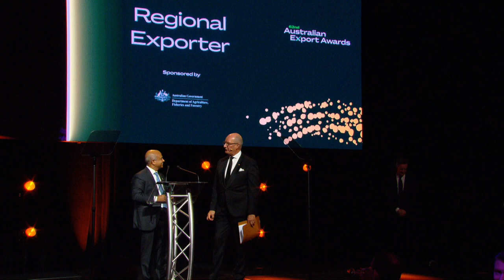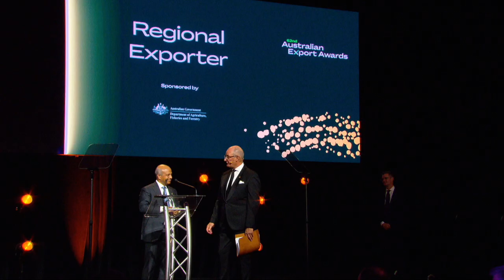Regional Exporter Award 2024 - Care Essentials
Care Essentials was awarded for outstanding international success by a regional business.

The 62nd Australian Export Awards ceremony, presented by Austrade, was held on Wednesday, 20 November 2024.

The ceremony was hosted by Senator the Hon Don Farrell, Minister for Trade and Tourism. The Australian Exporter of the Year for 2024 and 15 winners were announced across 13 national export categories.